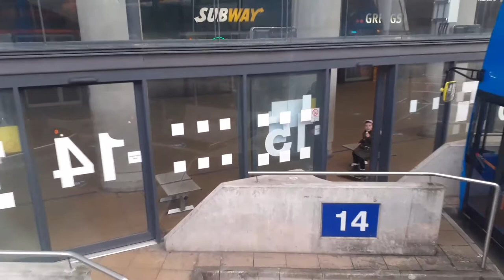Hull Bus Routes P2 - Route 3 Bilton Grange - Orchard Park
Via Greatfield, Preston Road Estate, Holderness Road, Interchange, Spring Bank and Bricknell

Route: Stagecoach in Hull Simplibus Route 3 Bilton Grange - Orchard Park Tesco

Bus Information
Fleet Number: 19688
Registration: FX60 HFK
Type: Alexander Dennis Enviro 400
Livery: Stagecoach

Stops and Timestamps:

0:00 Bilton Grange, Greenwich Avenue
0:30 Bilton Grange, Caledon Close
1:20 Bilton Grange, Thanet Road
2:35 Bilton Grange, Tedworth Road
3:34 Bilton Grange, Garland Close
3:56 Bilton Grange, Hermes Close
4:49 Bilton Grange, Griffin School
5:15 Bilton Grange, St Philip's Church
6:01 Bilton Grange, Wivern Road/Alderman Kneeshaw Park
6:28 Bilton Grange, Triton Road/Parthian Road
7:01 Greatfield, Amethyst Road/Archbishop Sentamu
7:25 Greatfield, The Grange
8:12 Greatfield, Lingdale Road/Wingfield Road
8:39 Greatfield, Bexhill Avenue/Felbridge Close
9:18 Greatfield, Bradford Avenue/Stalybridge Avenue
9:41 Greatfield, Retford Grove/Lord Charles
10:10 Greatfield, Wexford Avenue/St Hilda's Church
11:20 Greatfield, Stonebridge Avenue/Stockbridge Avenue
12:20 Greatfield, Annandale Hall/Ecclesfield Avenue
12:45 Greatfield, Hull College Craven Park/Eastern Cemetery
14:03 Greatfield, Arthur Lucan Court/St Giles Court
14:20 Greatfield, St Richard's School/Northorpe Close
15:27 Preston Road Estate, Holmpton Grove/Mappleton Grove
16:42 Preston Road Estate, Freedom Centre
17:27 Preston Road Estate, Downing Grove/Exeter Grove
18:29 Preston Road Estate, College Grove/Aldborough Grove
19:02 Preston Road Estate, St Johns Business Park/Trinity Grove
19:49 Holderness, The Ravenser/Brindley Street
20:18 Holderness, Henley Drive/Watt Street
20:36 Holderness, The Highland Laddie/Newcomen Street
21:19 Garden Village, Holderness House/Laburnum Avenue
22:05 Garden Village, Jesmond Gardens/Durham Street/Jalland Street
22:58 Garden Village, Victor Street/Barnsley Street
23:35 Garden Village, ASDA Mount Pleasant/Courtney Street
24:17 Drypool, Brazil Street/Franklin Street
24:32 Drypool, The Green Man/Dansom Lane
25:05 Drypool, Naylors Row/Blythe Street
25:29 Drypool, Great Union Street/Alma Street
26:10 Hull City Centre, Drypool Bridge/White Hart
26:38 Hull City Centre, Alfred Gelder Street F/Alfred Gelder Street D
26:57 Hull City Cetnre, Alfred Gelder Street G/Alfred Gelder Street A
28:00 Hull City Centre, Bond Street E/Bond Street B
28:20 Hull City Centre, Albion Street D
30:35 Hull City Centre, Hull Interchange (Bay 14)
33:40 Botanic, Hall Street/Vane Street
34:42 Botanic, Collingwood Street
34:53 Botanic, Sutton Street/Albany Street
35:17 The Avenues, Stanley Street/Middleton Street
36:00 The Avenues, Hymers Avenue/Princes Avenue
36:25 The Avenues, Sunnybank/Brandesburton Street
37:05 Chanterlands, Western Cemetery/Chanterlands Avenue/Wharncliffe Street
37:24 Chanterlands, Dundee Street/Marlborough Avenue
37:44 Chanterlands, Lynton Avenue/Westbourne Avenue West
38:00 Chanterlands, Tennyson Avenue/Park Avenue
38:18 Chanterlands, Park Avenue West
38:38 Bricknell Estate, Murrayfield Road
39:17 Bricknell Estate, Southfield Road
39:35 Bricknell Estate, Bricknel School/Millers Walk
39:53 Bricknell Estate, County Road North/Kenilworth Avenue
41:07 Bricknell Estate, Kelvin Hall School
41:32 Bricknell Estate, Grammar School Road/Hotham Road North
43:38 Bricknell Estate, Leyburn Avenue/Moorbeck Close
44:12 Bricknell Estate, Welton Grove
44:59 Inglemire, Arram Grove/Sainsburys Hall Road
45:16 Inglemire, Endyke Lane
46:20 Orchard Park, Glencourt/37th Avenue
46:31 Orchard Park, Courtland Road/Highcourt
46:52 Orchard Park, Danepark Road/Saxcourt
47:12 Orchard Park, Ribycourt/Rampant Horse
47:51 Orchard Park, Arctic Ranger/Dringshaw
48:18 Orchard Park, Pint & Pot
49:07 Orchard Park, Thorpepark Road/Thorpepark Academy
49:56 Orchard Park, The Queensway/Sirius North Academy
50:30 Orchard Park, Orchard Park Tesco